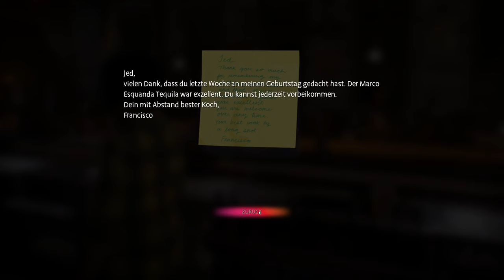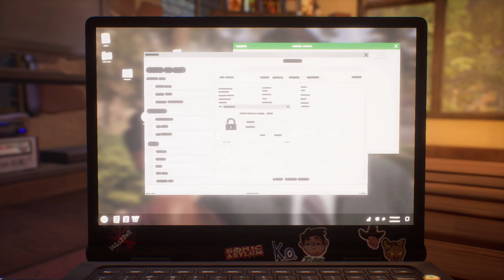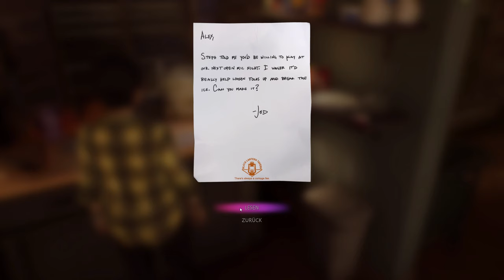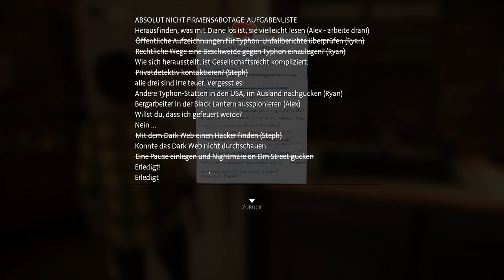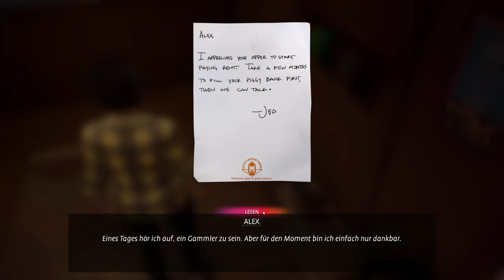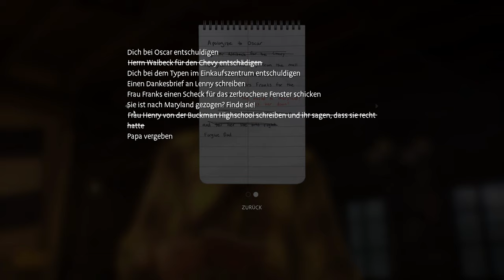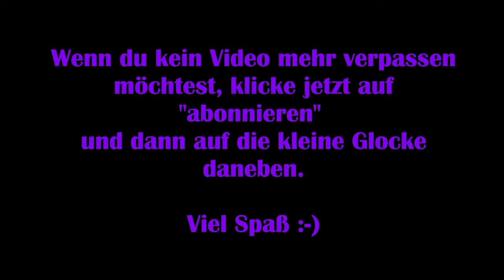Life is strange: True Colors #11 – Ein todsicherer Plan [Deutsch] [Lets Play]